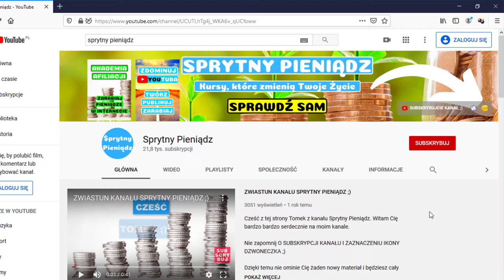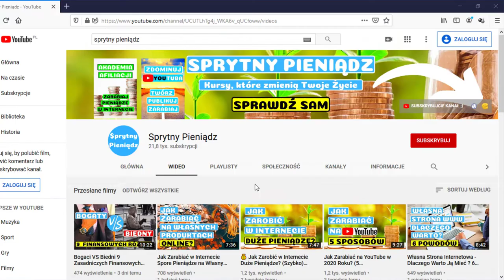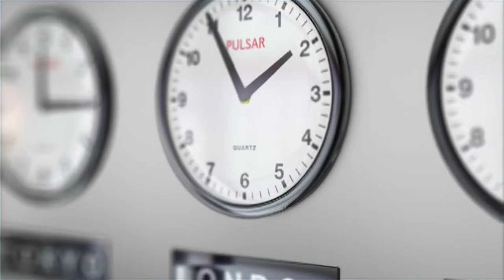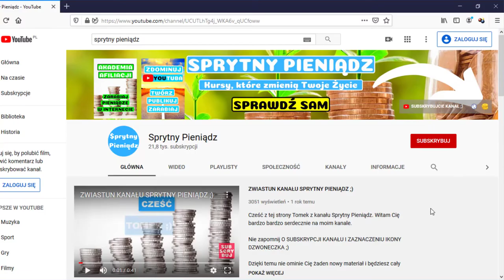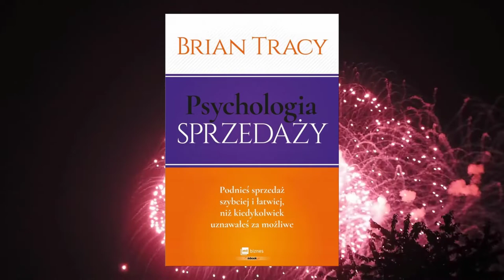🔥 2 Urodziny Kanału Sprytny Pieniądz. Przemyślenia + Urodzinowy Konkurs z Nagrodami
Dziękuję wszystkim widzom za te 2 niesamowite lata. Mam nadzieję, że kolejny rok będzie równie udany ;)
Zapraszam wszystkich do udziału w konkursie.
Wystarczy że dodacie komentarz z życzeniami dla kanału.
Najlepsze 2 komentarze wygrywają!

W video została użyta muzyka pochodząca z następujących źródeł: